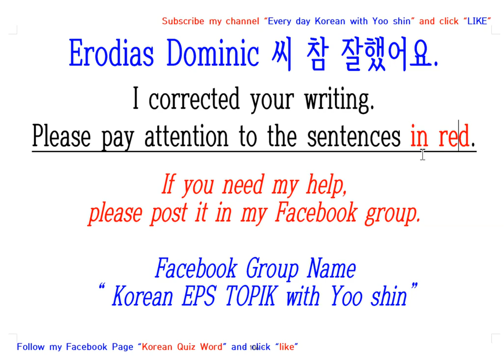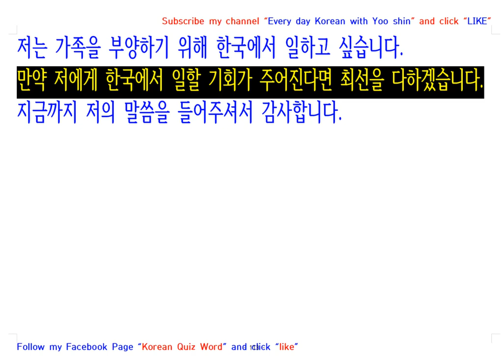Correcting Korean Essay : Erodias from Philippines#Korean